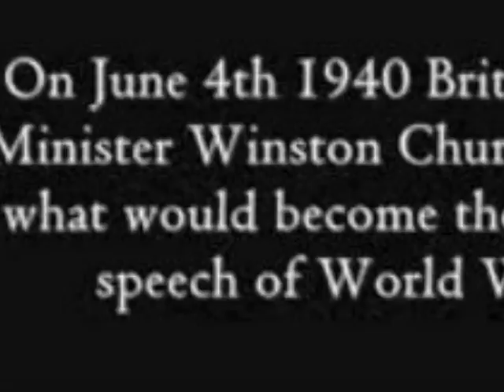Churchill sam lyns.wmv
Maplewood 10th grade students "interview" World War II personalities:  Hitler, Mussolini, Stalin, Tojo, Churchill, Roosevelt, DeGaulle.